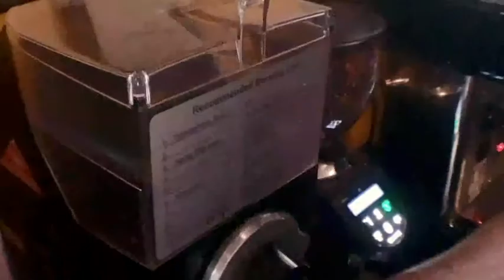Episode 66: Patrick Kennison, Guitarist for Lita Ford and Heaven Below